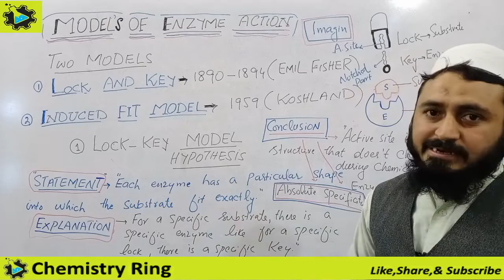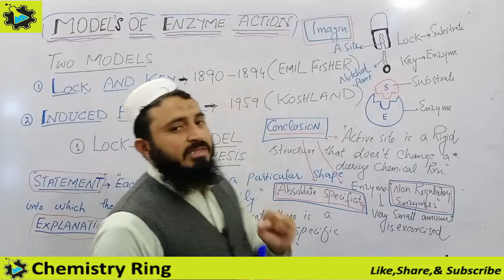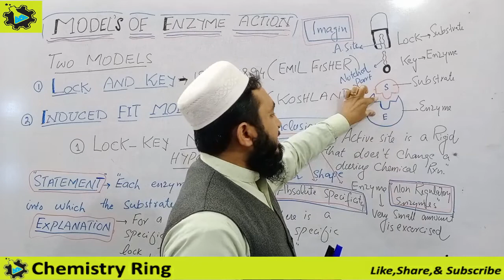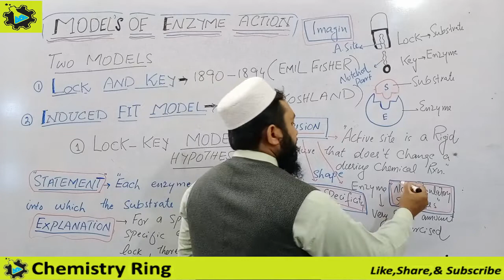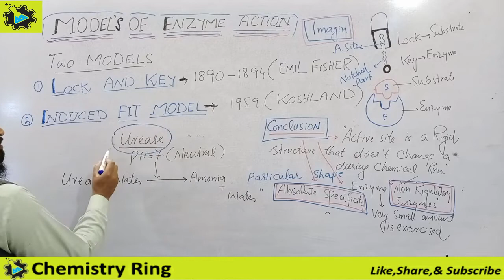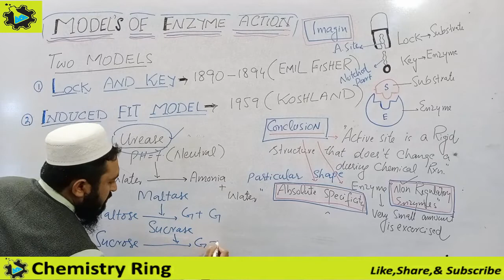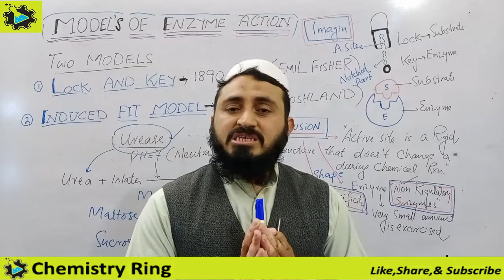Lock and key model of enzyme action || lecture 05 || enzymes.